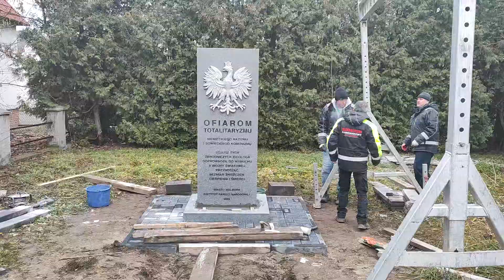Pomnik Ofiar Totalitaryzmu Niemieckiego i Sowieckiego zastąpił zburzony żołnierzy Armii Radzieckiej.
Przez ostatnie 77 lat przy ul. Sikorskiego w Malborku stał pomnik żołnierzy Armii
Radzieckiej – nazywany posowieckim obiektem propagandowym w Polsce. Stał, bo w sierpniu tego roku został zburzony i rozebrany. Instytut Pamięci Narodowej w ciągu ostatniego roku doprowadził do demontażu kilkudziesięciu takich pomników, a w kolejce czekają kolejne. Działania prowadzone są na podstawie ustawy dekomunizacyjnej.
W sierpniu pomnik żołnierzy Armii Radzieckiej przy ul. Sikorskiego w Malborku zniknął z przestrzeni publicznej. Plac w tym miejscu na długo nie pozostał pusty, bowiem z inicjatywy Instytutu Pamięci Narodowej postawiono Pomnik Ofiar Totalitaryzmu Niemieckiego i Sowieckiego.
W czwartek, 14 grudnia przechodząc ulicą Sikorskiego można było już go zobaczyć w pełnej okazałości. Zapewne za jakiś czas odbędzie się jego uroczyste odsłonięcie.
A jak prezentuje się pomnik? Sami się przekonajcie – zapraszamy na krótki materiał wideo.